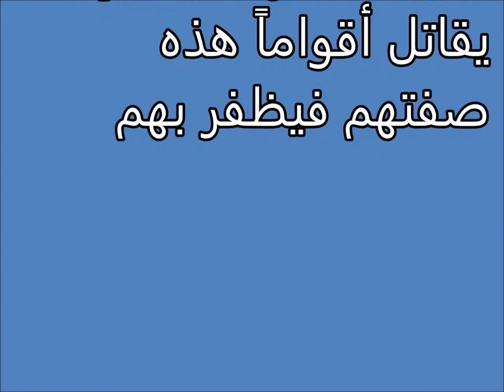Tafsir al ahlam | الآجام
تفسير,
ابن سيرين,
تفسير احلام ابن سيرين,
تفسير حلم,
تفسير الاحلام للامام الصادق,
مفسر الاحلام,